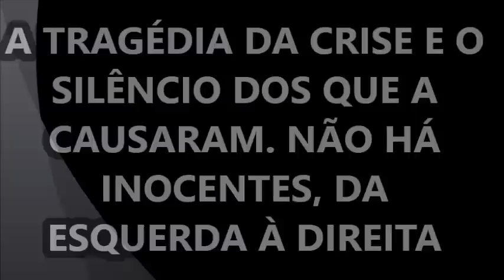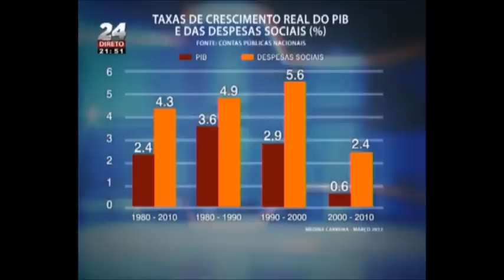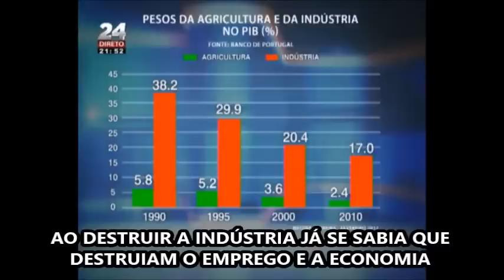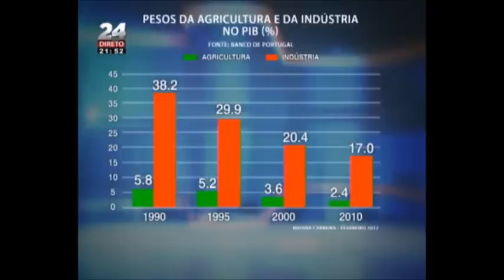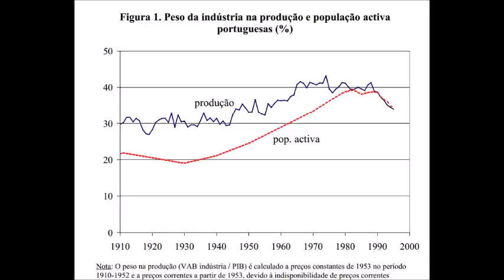Tragédia de Portugal, estava à vista, mas ninguém a quis travar?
Medina Carreira e Henrique Neto apontam o dedo ao sistema e não apenas a alguns partidos, como sendo os responsáveis pela tragédia de Portugal. Uns empurraram o país para a ruína e os outros calaram-se num silêncio cúmplice.
Os politicos estavam famintos pelas obras públicas porque este é o melhor cenário para desenvolver a corrupção e enriquecer privados com dinheiro público.
Criticam ainda a qualidade dos políticos que temos em Portugal sem competência sem experiência, sem visão e sem patriotismo.
Portugal tem alternativas mas não tem políticos capazes para escolherem as melhores.
Sócrates foi o que fez crescer as obras públicas a um nível insustentável.
A média dos países da UE tem 6 a 7% do PIB para obras públicas, com Sócrates chegamos a ter 17%. Qualquer pessoa com a minima noção da realidade perceberia que isso era insustentável e que ia acabar por criar apenas divida e desemprego.
RENDAS DAS PPP, INCLUEM UMA PERCENTAGEM QUE VAI PARA OS PARTIDOS E AS OBRAS PÚBLICAS SÃO O MELHOR CENÁRIO PARA DESFALQUES DE CORRUPÇÃO VIDEO DE EX DEPUTADO DO PS

A importância da indústria para a saída da crise
A defesa do Estado Social passa também por manter e criar emprego na indústria, que continua a ser uma força motriz em cada país, na Europa e no mundo.
Não havendo uma base produtiva sólida e com vigor, o fosso entre os ricos e pobres cresce, aumentando as diferenças entre aqueles que têm emprego estável e mais ou menos bem remunerado e os outros cujo emprego é menos seguro e as suas vidas se tornam mais precárias.

É sem dúvida um problema da atual democracia, para onde o capital e os governos austeritários ao seu serviço, nos querem empurrar.

A defesa do Estado Social, como fator de progresso nas suas componentes da saúde, educação e segurança social, passa também por manter e criar emprego na indústria, que continua a ser uma força motriz em cada País, na Europa e no Mundo.Nos últimos dois séculos, sempre foi a indústria que mais elevou o nível do bem-estar colectivo e do desafogo económico.